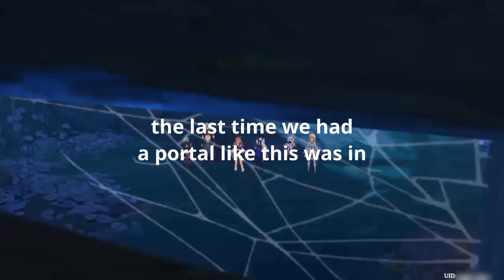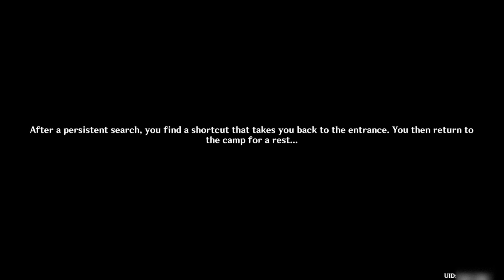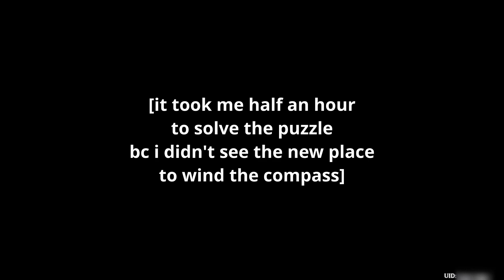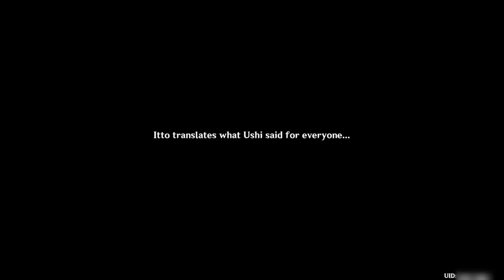the skittles squad's great escape from the chasm | 2.7 Archon Quest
cutting down roughly 4+ hours of footage into this was draining. worth it tho. also! yelan's quest should be next saturday at 3pm unless i am physically unable to edit it soooo look forward to that

~CHAPTERS~
0:00 - Intro
0:18 - Phase 1 & 2
6:23 - Phase 3
14:24 - Phase 4
34:04 - Final Thoughts